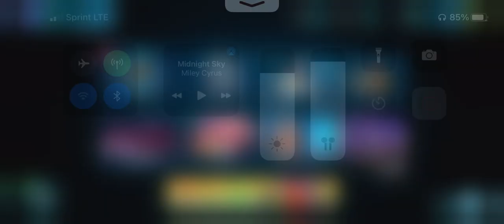How to get all 4 stars (100%) completion in the heist gang mission in Gangstar Vegas!